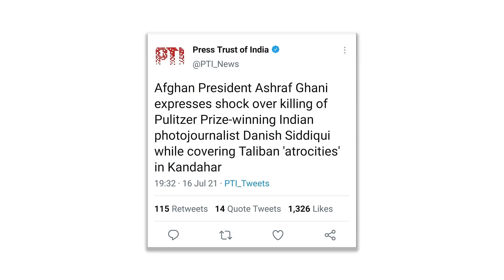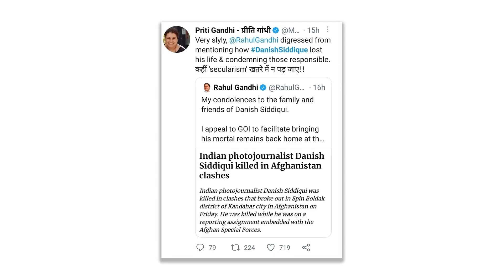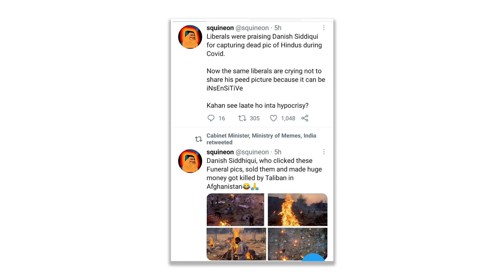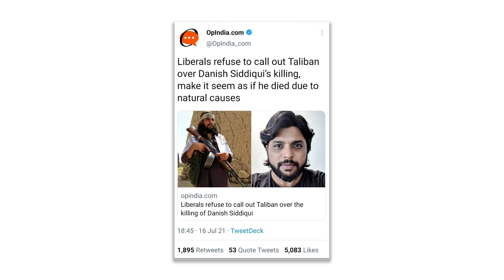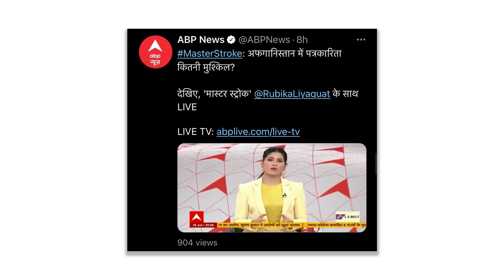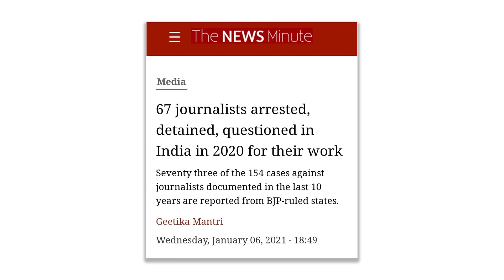Danish Siddiqui | Rohit Sardana | Modi's Hypocrisy | Rubika Liyaquat Exposed